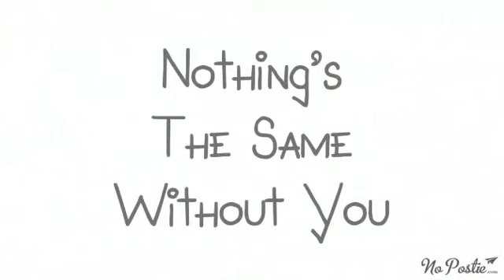Miss you whatsapp status